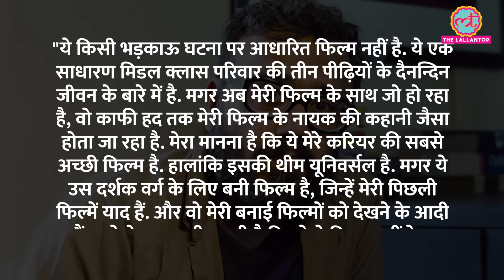Netflix ने Dibakar Banerjee की फिल्म 3 साल से रिलीज़ न करने की क्या वजह बताई? | Taandav | OTT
Director Dibakar Banerjee’s Tees has been shelved by Netflix and he is now seeking a new home for the feature. In this video we will discuss the controversy why Netflix and other OTT platforms are avoiding politically charged and religious content in India. Watch the video to know more.